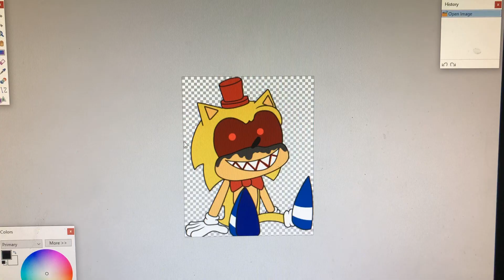(Speedpaint) Fixed 15 Golden Sonic (FNAS 1)